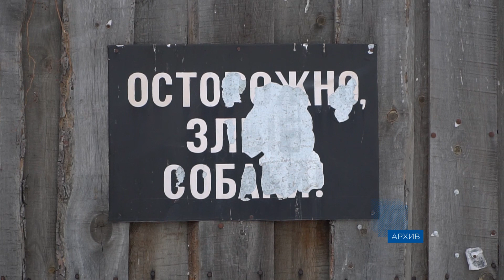Жетон или кошелек. Владельцам незарегистрированных собак грозит штраф от 3 до 5 тысяч рублей.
Бродячие собаки всё еще остаются значимой проблемой города. Как зарегистрировать питомца и не нарваться на штраф – давайте узнаем.